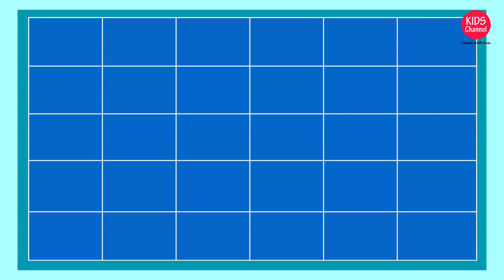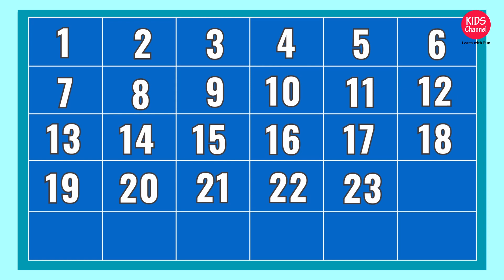Numbers from 1 to 25 Number Box 64